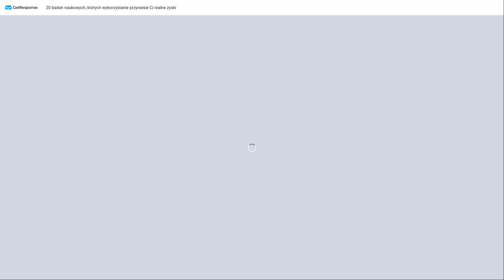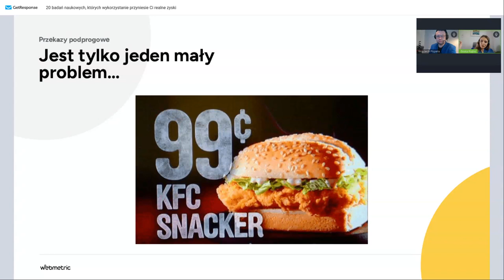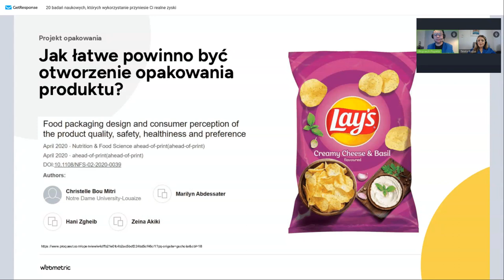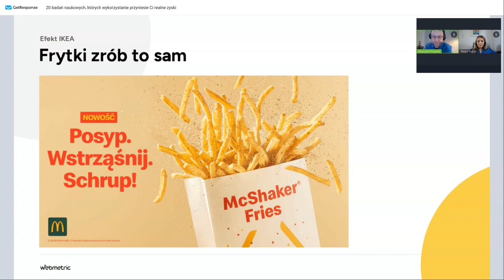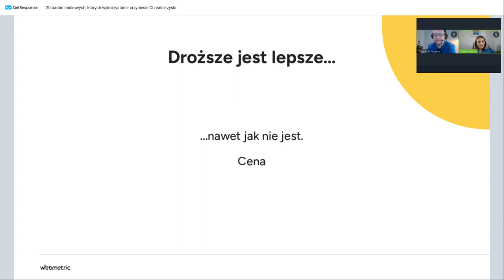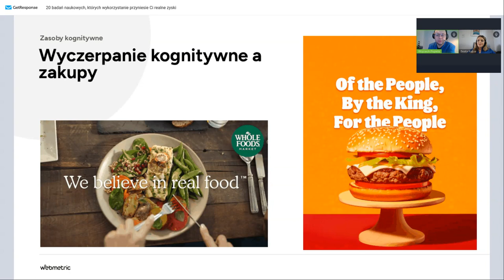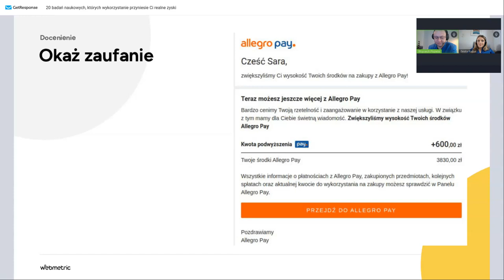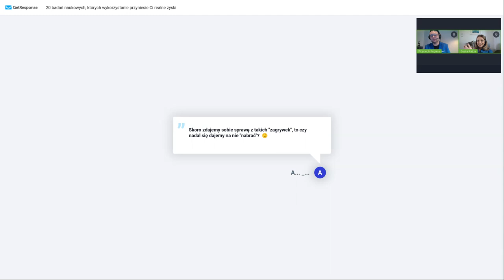20 badań naukowych🧪, których wykorzystanie przyniesie Ci realne zyski 💵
Czy zastawiało Cię kiedyś...

Jak kolor, kształt czy styl czcionki może wpływać na postrzeganie smaku produktów? 🍦

Jak przekonujące i szczegółowe opisy produktów mogą wpływać na decyzje zakupowe, nawet bardziej niż rzeczywiste cechy produktu? 📜

Czy powtarzanie nazwy produktu wpływa na postrzeganie go jako lepszego? 🍙

Jak dobrze wykorzystany humor może zwiększyć sympatię klienta do marki? 😄

Dlaczego klienci często postrzegają droższe produkty jako lepsze i jak możesz wykorzystać tę zasadę w swojej strategii cenowej? 💰

Informacje, które usłyszysz, poparte są nie opiniami ekspertów, a badaniami wykonywanymi według standardów naukowych (między innymi z repozytoriów Research Gate, Harvard Library, Sage Journals).